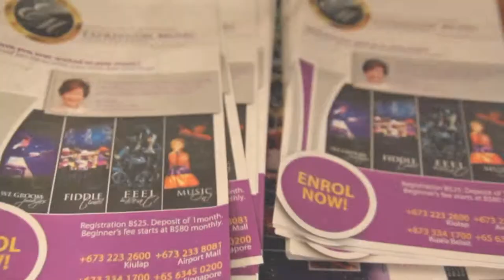Expression Music Brunei Bookstore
Brunei Darussalam

Hal Leonard
Trinity
Rockschool UK